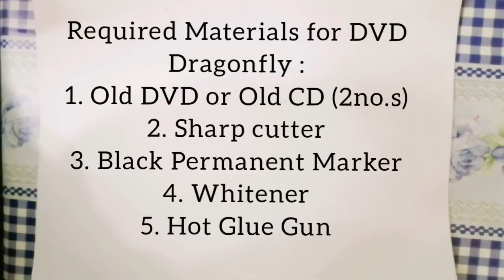How to make || DIY Best out of Waste DVD / CD Recycled Dragonfly || Must Watch Video..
This video is all about a DIY easy tutorial of waste DVD / CD Recycling Craft - DVD Dragonfly...

Materials Required for this CD Recycling craft - DIY Dragonfly :
1. Old DVD /CD (3 No. S)
2. Sharp Cutter
3. Permanent Marker black colour
4. Hot glue gun
5. Whitener

Procedure for DIY DVD/ CD Recycled Dragonfly :
Note: If you want to make a perfect DIY Best out of Waste DVD / CD Recycled Dragonfly, you have to follow ALL these below steps...
1. Draw a sketch of dragon fly in a white paper with marker.
2.  Separate all the DVDs into two parts with the sharp cutter. Do it very carefully.
3. Draw the Dragonfly parts like wings, eyes, legs, body etc. on the DVD /CD shining part.
4. Now just cut the DVD according to each shapes, you have already drawn.
5. You have to cut 6 legs as shown in the video.
6. Now with a hot glue gun, initially attach wings to the body parts. Then attach eyes and legs carefully.
7. Now draw the wings and body design patterns as shown.
Now your cute DIY Best out of waste Dragonfly is ready..
Happy crafting with Nima Kiran's Wings of Craft..

Nima Kiran